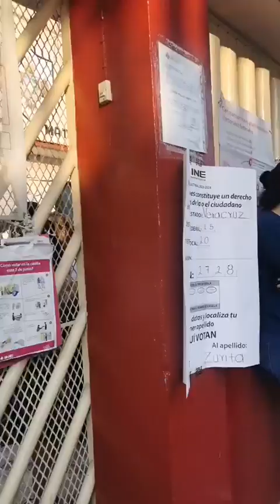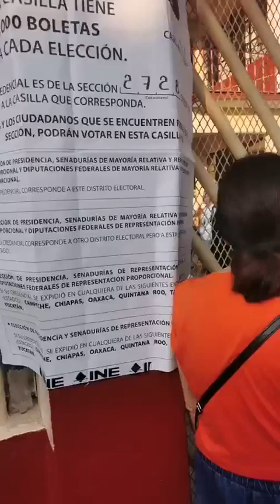En la sección especial de la Escuela Orizaba, se terminaron las boletas, y se cerró la votación